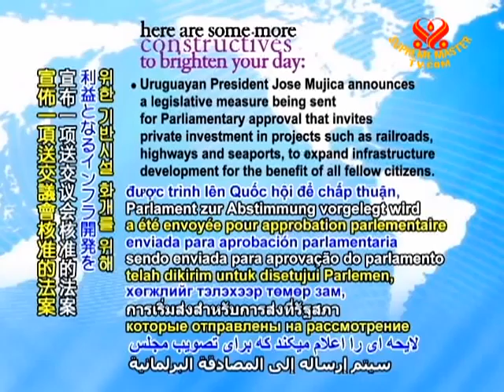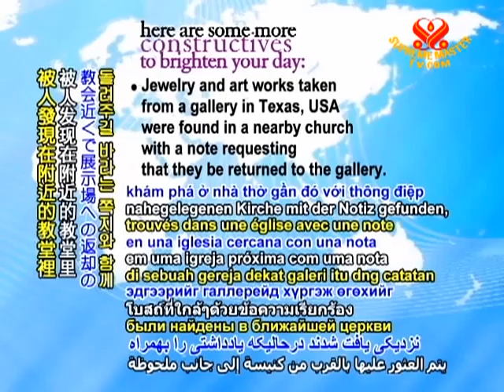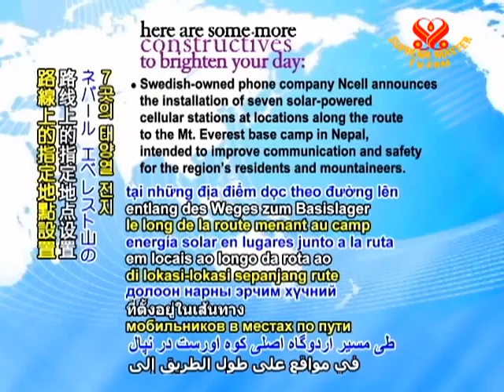18 CONSTRUCTIVES 01 Nov 2010